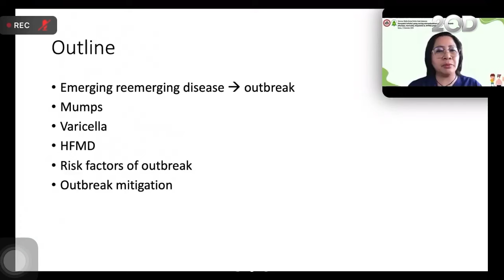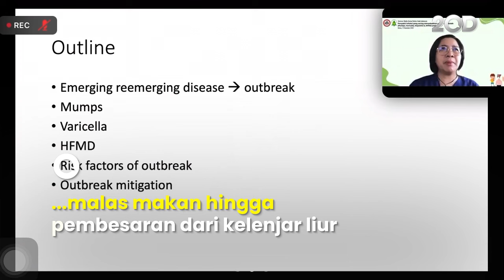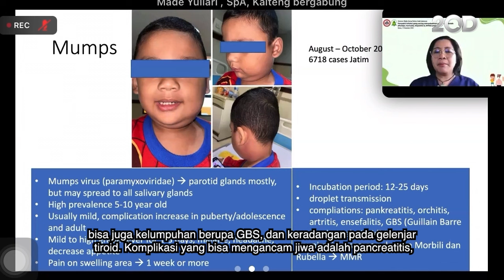IDAI: Gondongan Bisa Picu Komplikasi hingga Ancam Jiwa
IDAI sebut gondongan (mumps) bukan penyakit biasa. Penyakit ini lebih sering menyerang anak usia 5-10 tahun. Namun bisa juga terjadi pada anak usia remaja hingga dewasa.